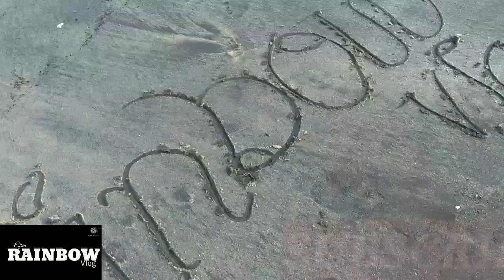EXPLORING IN HACSA part.1 ft.. Sa Dalampasigan